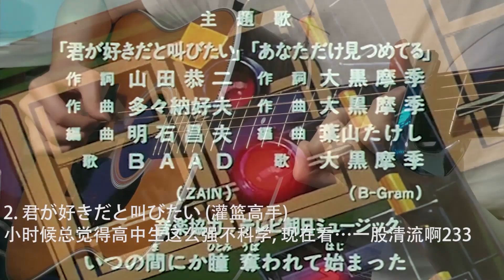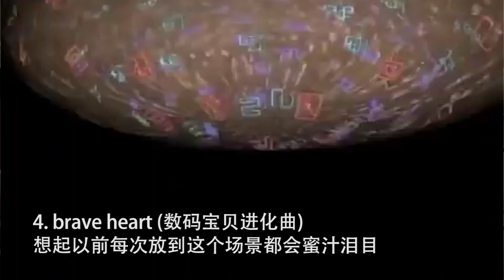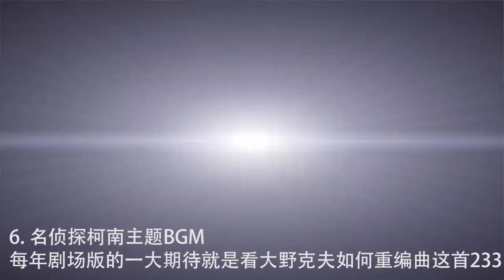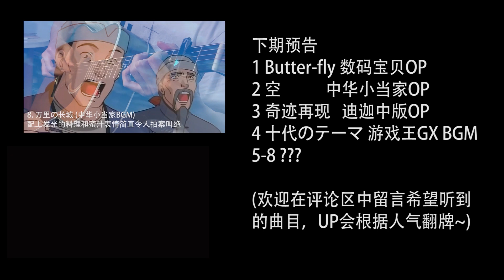The Best Anime Song Ever Medley vol.1 - Guitar Arrangement - 神曲級アニソンメドレー アコギで弾いてみた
You may find description confusing but please ignore it and just enjoy the songs :D Please tell me if you wanna hear more arrangement like this.
神曲級のアニソンを選んでアレンジしてみました！ちょっと昔の作品ですが、どうか僕の文字ツッコミを無視して音楽と動画をお楽しみください